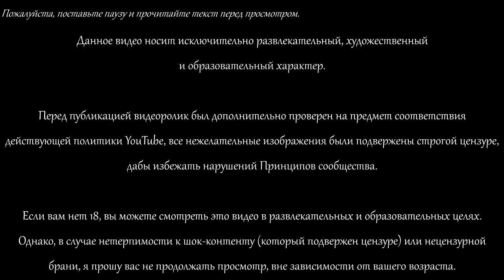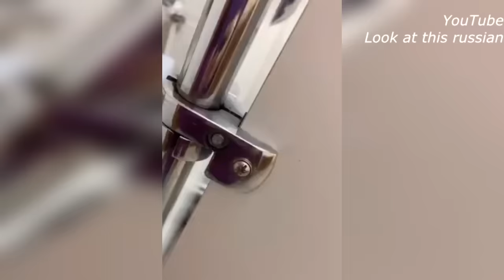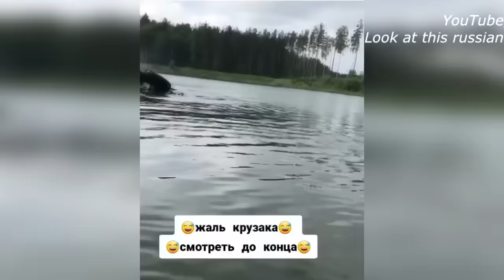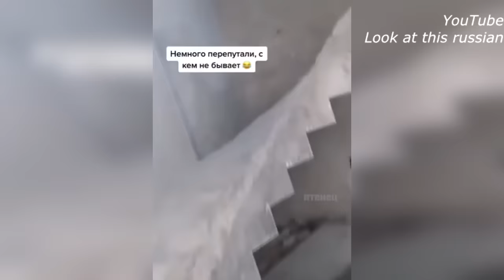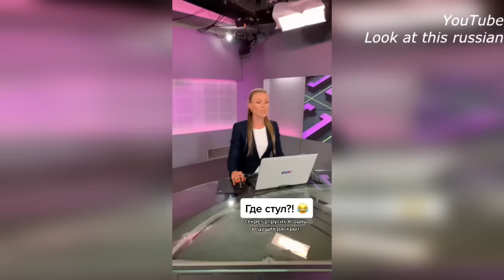Meanwhile in RUSSIA! 2021 - BEST Funny Compilation #11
The video is purely entertaining and educational in nature. The author of the video does not promote smoking, alcohol and prohibited substances. We are NOT trying to make fun of Russia, this is just a selection of absurd, funny moments from Russia. This YouTube channel is out of politics.
Some videos from the selection may be from Ukraine or Belarus.

Meanwhile in Russia - cutting funny and scary videos from Russia. Funny moments of life in Russia. Russian humor. Anecdotes from Russia. Russia from the Russian side. Compilation from Look At This Russian (LATR).
Russia is not a country. This is a state of mind.